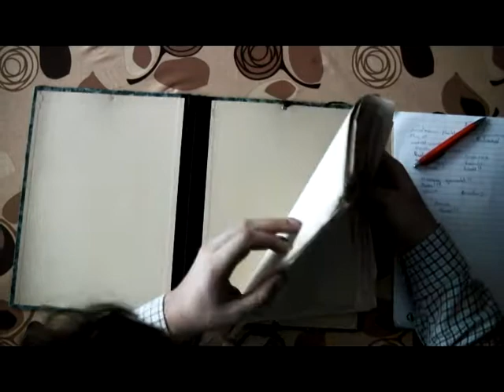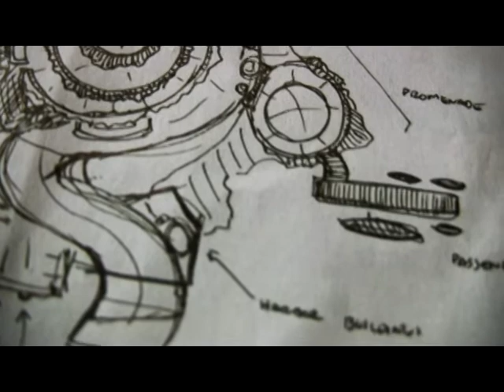Deel 6 (1): Studie van het boek